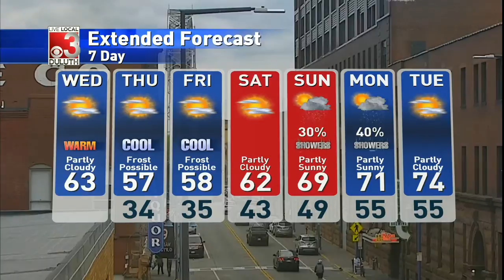Cold front will cut temperatures for Wednesday